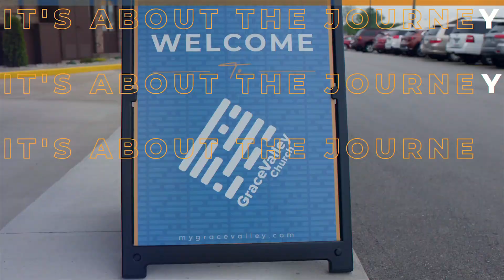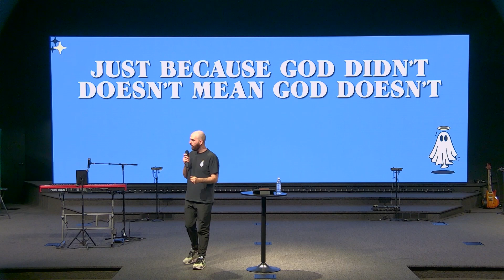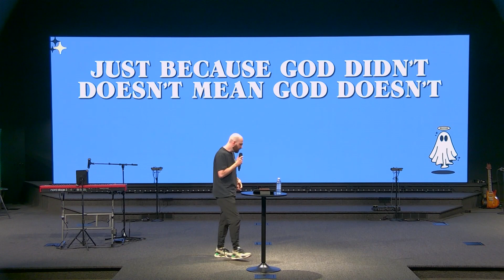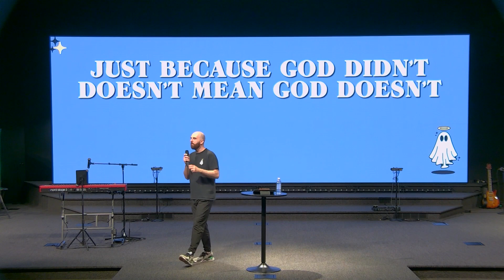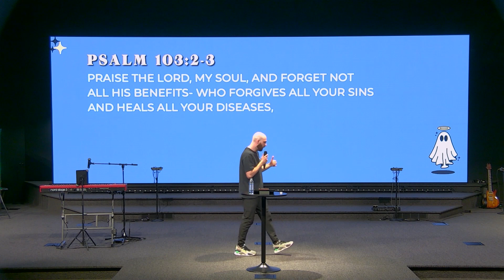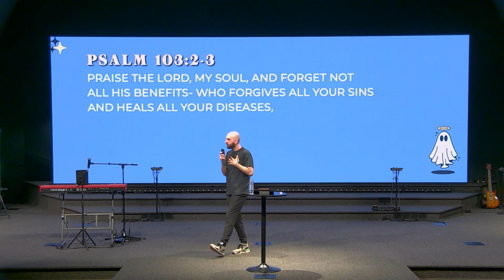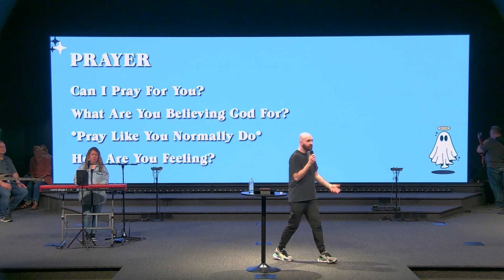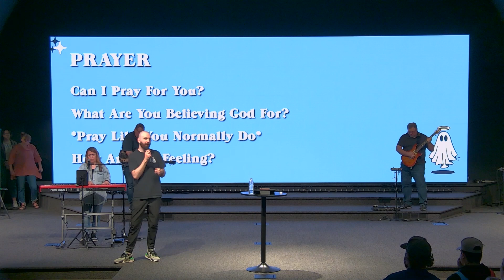Holy Spirit Conference Part 2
Ty Buckingham brings the second part of the Holy Spirit Conference